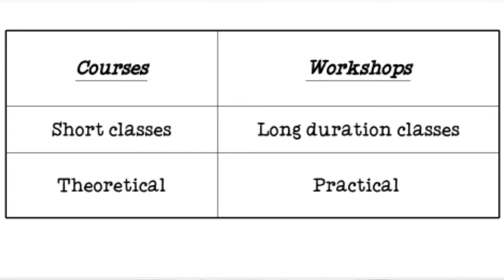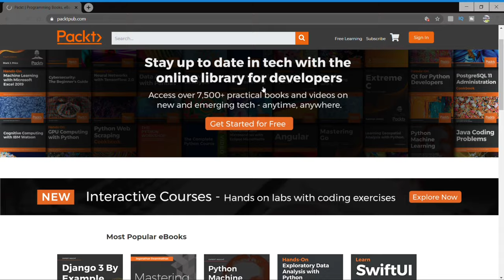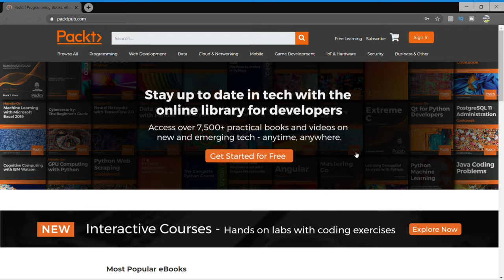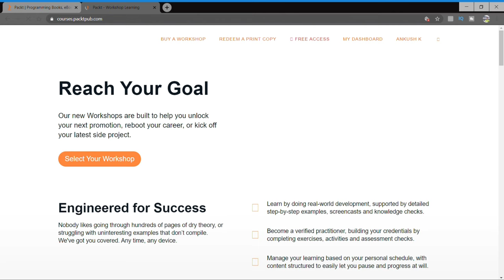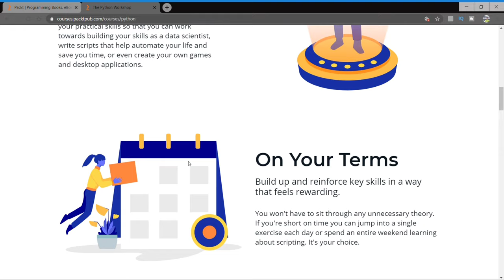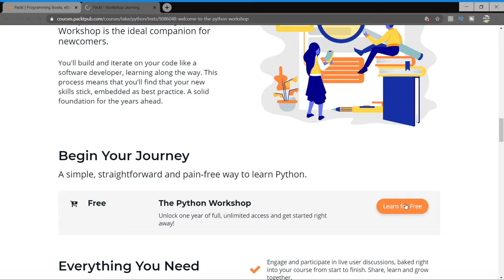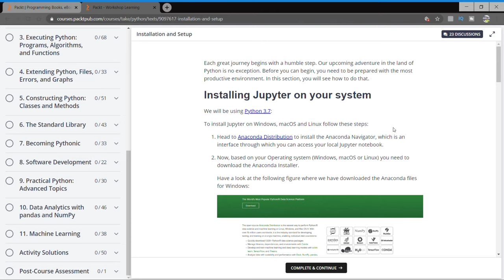FREE ONLINE WORKSHOPS WITH FREE CERTIFICATES 2020 [NEW RESEARCH] || TOP TRENDING TOPICS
FREE ONLINE WORKSHOPS WITH FREE CERTIFICATES 2020 [NEW RESEARCH] || TOP TRENDING TOPICS ||  In this video, I talked about some free workshops which usually cost LAKHS but now they are totally free. You'll also get a certificate at the completion of each workshop.